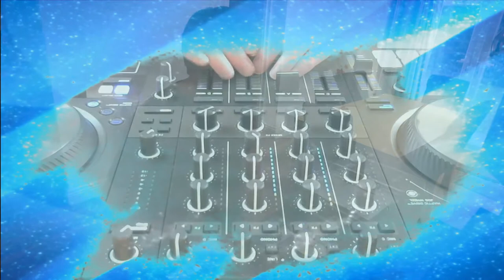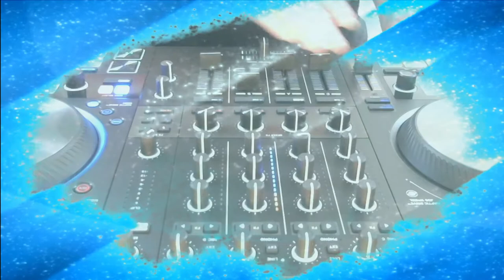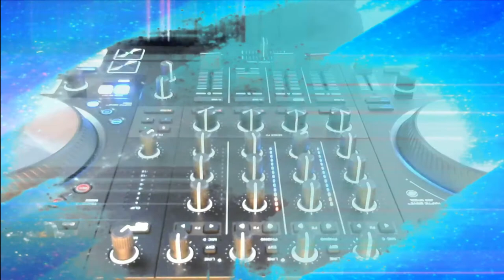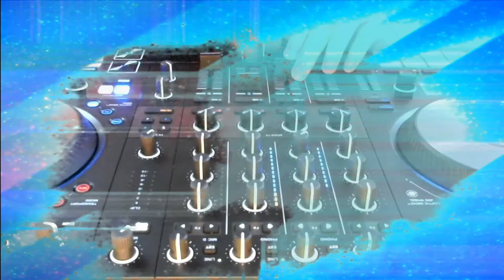Chilled Beats Mix | ft. CRi, Roosevelt, Sylvan Esso, Bonobo, Luttrell, DJ Seinfeld, New Jackson etc.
A slightly more chilled mix.

Tracklist
[00:00] CRi - Friends in Secret (Original Mix)
[06:23] BOY - We Were Here (Roosevelt Remix)
[12:26] Jody Wisternoff & James Grant feat Jinadu - Blue Space (Extended Mix)
[15:56] Nox Vahn, Marsh - Naturish (Extended Mix)
[21:30] Paul Epworth - Voyager (Original Mix)
[27:30] Sylvan Esso - H.S.K.T (Maxxi Soundsystem Remix)
[33:40] La Chica & Rone - Sola (Rone Remix)
[38:43] Jinjé - Felt
[43:40] Chrome Sparks - Moonraker
[48:25] Katerina - Nöpö (The White Cat)
[53:47] Bonobo - Linked
[58:10] Massane - No Return
[1:02:20] Adam Port - Planet 9 (Original Mix)
[1:07:46] New Jackson - The Night Mail
[1:14:04] Roy Blues - Pyramid
[1:21:03] Joseph Ashworth - Dominika (Original Mix)
[1:27:15] DJ Qness, Dele Sosimi - L'owe L'owe (Original Mix)
[1:32:32] Chopstick & Johnjon - Pining Moon (Daniel Bortz Remix)
[1:39:15] Verboten Berlin - Undone (Monkey Safari Remix)
[1:43:44] Luttrell - Need You (Original Mix)
[1:48:31] London Grammar - Hell To the Liars (Kölsch Remix)
[1:59:00] DJ Seinfeld - U